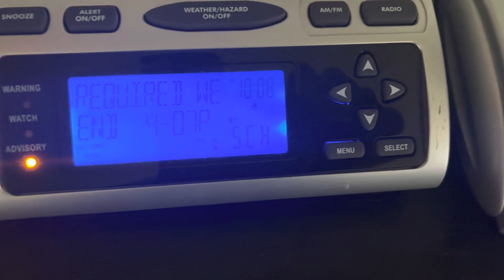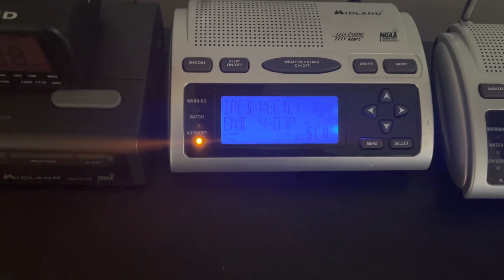7/7/22 - IWX’s NWR Required Weekly Test on WXJ57 and KJY62 - (EAS #1,174-1,175)